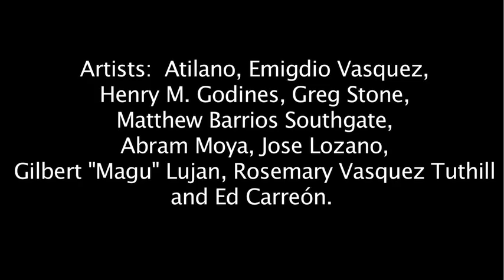Spotlight: 'Detras de Las Cortinas'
Raising the Curtains on Orange County Chicano Art
Hundreds of art lovers recently attended the opening reception Sept. 4, 2010, of "Detras de las Cortinas," an exhibition featuring Chicano artworks at Cal State Fullerton's Grand Central Art Center in Santa Ana.